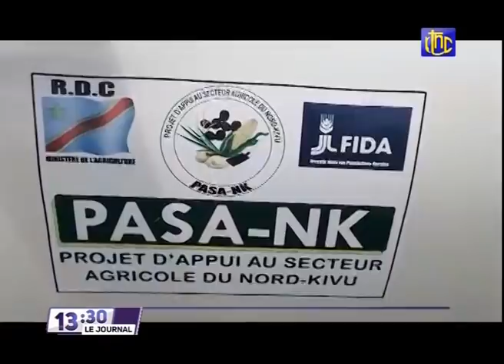🔴RDC : SUIVEZ LE GRAND JOURNAL DE CE LUNDI 04.10.2021 RTNC EDITION 13H30